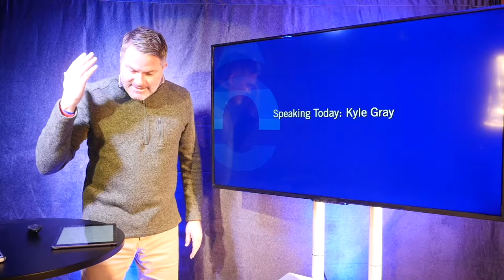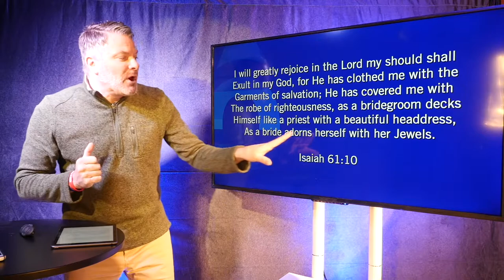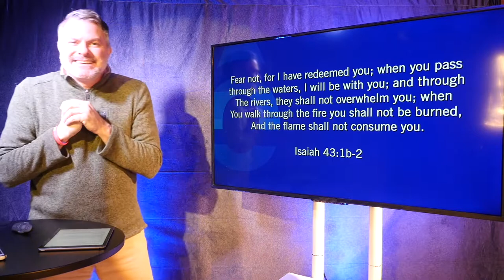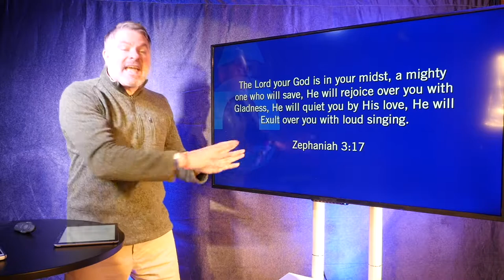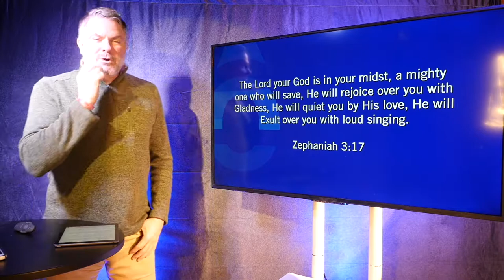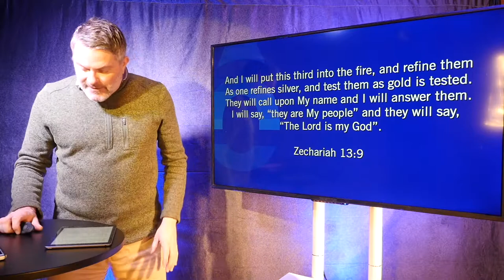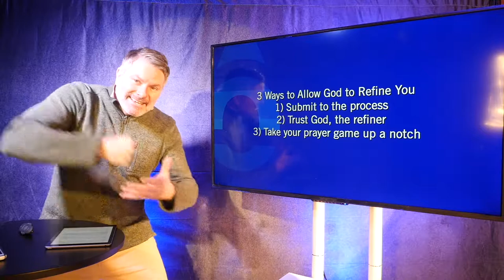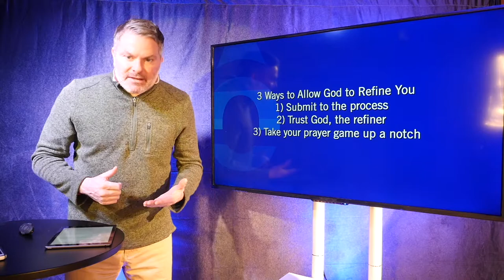Fixer Upper Wk 3: The Refining Fire Of Giving & Receiving Forgiveness